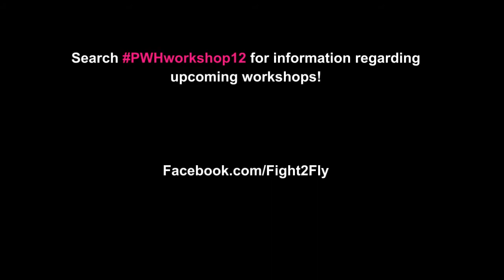Sports Photography Workshop - Teaser